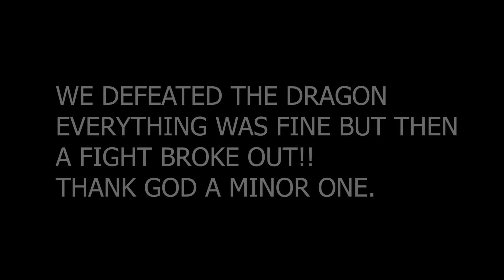Ruling The End in Horizon SMP | Episode 2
Hello Guys and Welcome back to my one more interesting video.
I hope you Enjoy the video and find it Interesting.

Defeated the Dragon in SMP Finally. But with good things bad things come so There did rise a fight on who will get the Egg Thank God it was a Minor one. I Hope you enjoyed More Awesome content coming soon.